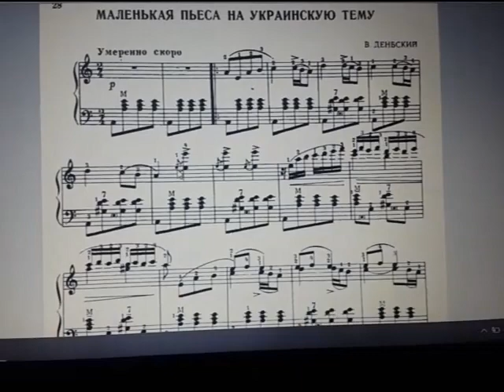Мусаханова Г Пьеса